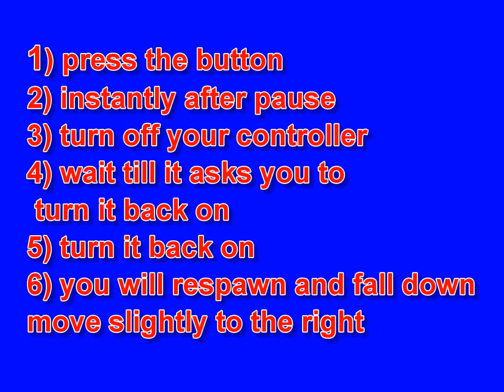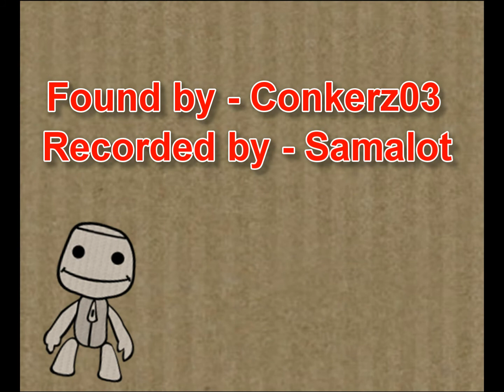VR Survival challenge level escape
A tutorial explaining how to get out of the level "vr survival challenge". found by Conkerz03 and remade by samalot